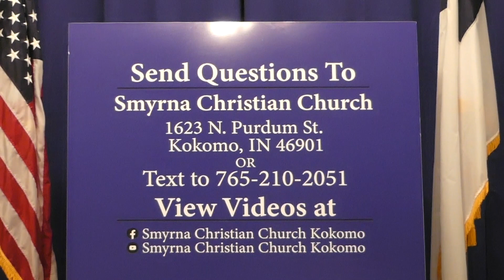Q & A #67- The Five Months / Armageddon / The Spirits In Prison, & Much More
And he shall confirm the covenant with many for one week: and in the midst of the week he shall cause the sacrifice and the oblation to cease, and for the overspreading of abominations he shall make it desolate, even until the consummation, and that determined shall be poured upon the desolate.- Daniel 9:27